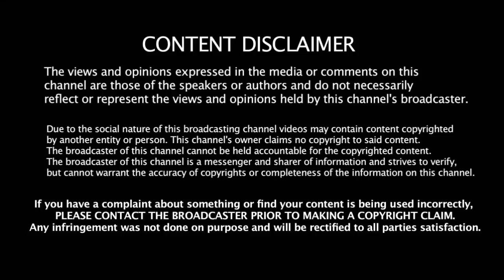இந்தியாவை முந்திய Pakistan ரோஹித்தால் பரிதாப தள்ளப்பட்ட India கடுப்பில் IND Fans